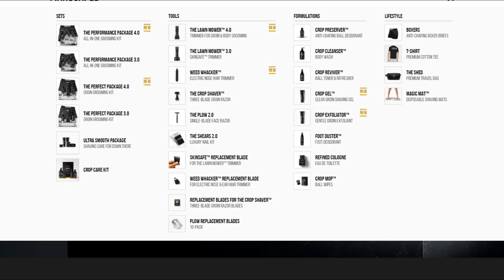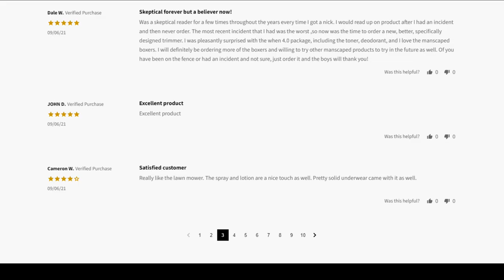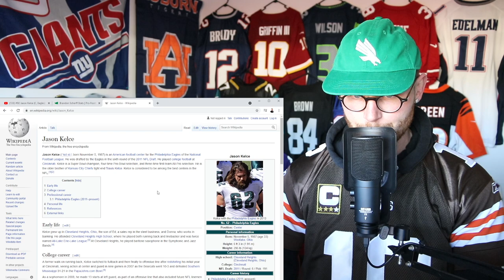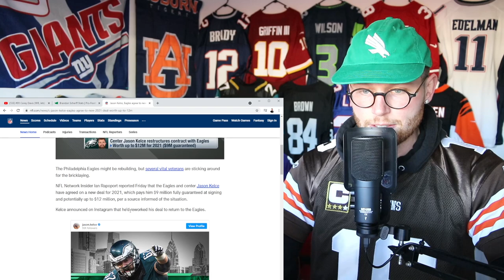Rugby Player Reacts to JASON KELCE (C, Philadelphia Eagles) #92 The Top 100 NFL Players of 2021!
In this video I take a look at JASON KELCE who is a CENTRE for THE PHILADELPHIA EAGLES and is now officially ranked number 92 on the list of The NFL's Top 100 Players of 2021!

Kelce makes his third consecutive appearance in the Top 100, one of just three centers on this year’s list. Entering his 11th season, Kelce is a model of durability, not missing a game in six straight seasons. For each of the past five years, Kelce has been selected to the Pro Bowl or named to the first-team All-Pro.